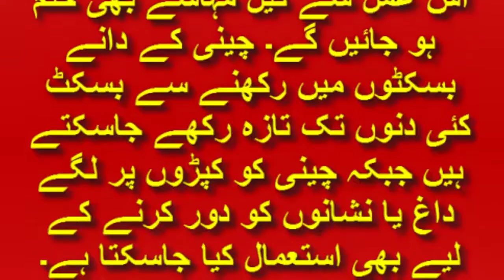سفید چینی زخم اور سوجن ختم کرنے میں نہایت مفید، ترک ماہرین